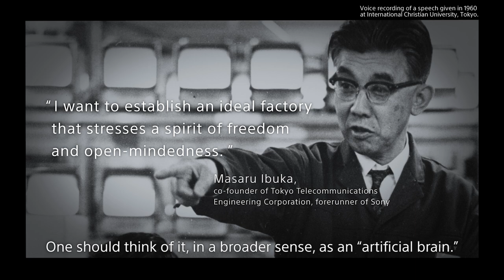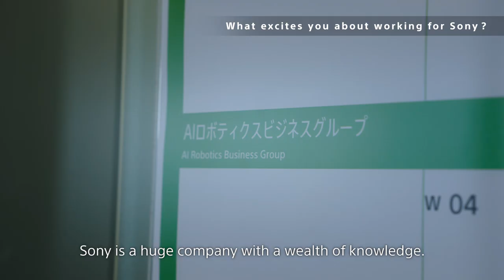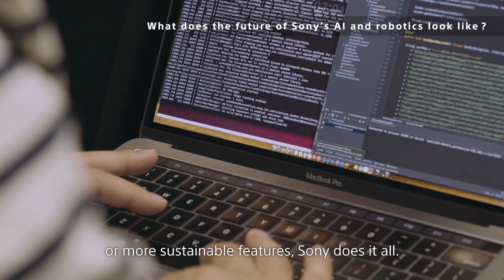Creating the future by bringing individuals together - Teams drive Sony’s AI and robotics -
“I want to establish an ideal factory that stresses a spirit of freedom and open-mindedness,”
wrote Masaru Ibuka, co-founder of Sony.

Today, 75 years later, that spirit still endures.

Here, a diverse set of individuals on the forefront of innovation talk about how the Sony’s AI and robotics team is working to deliver new value and new ways to assist people and creators every day.